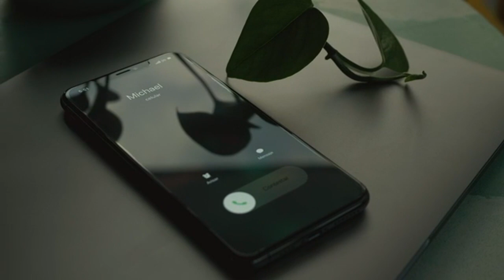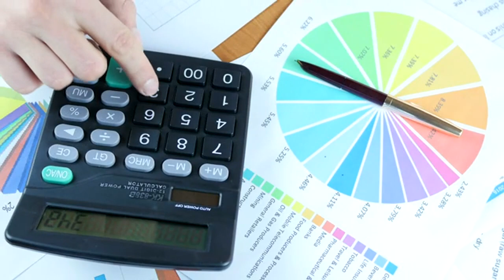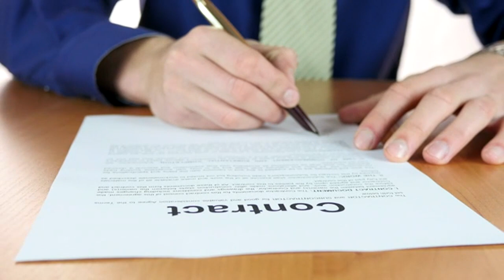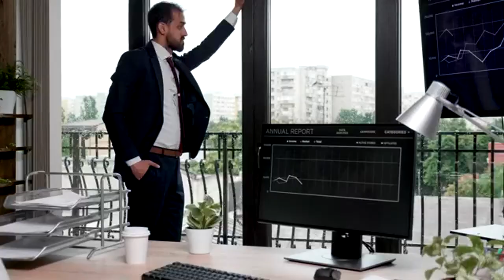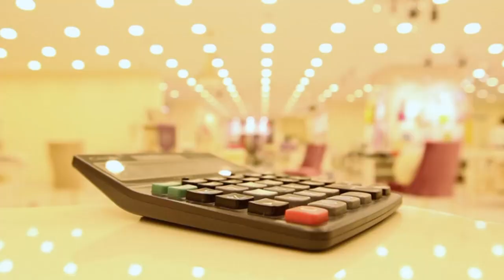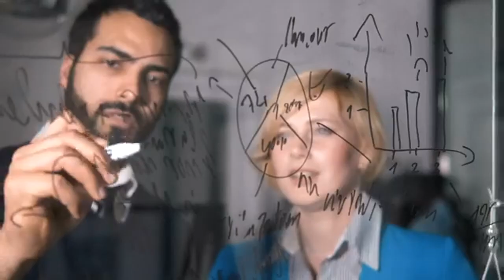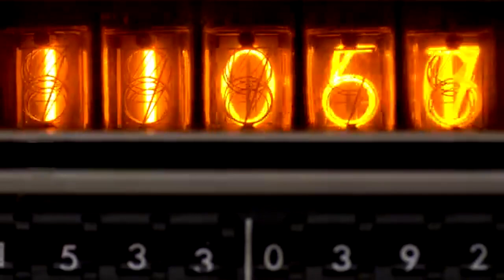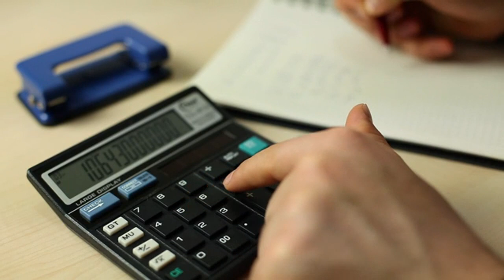Lori Harvey Swimwear, March 4 Trump, Roscoe Wallace Georgia, Pimpin' Pre Season Picks ̣( 8/19/2023 )